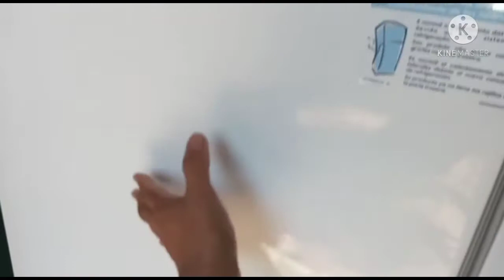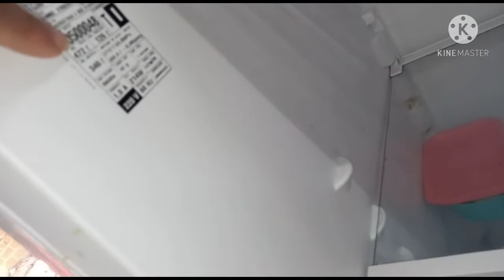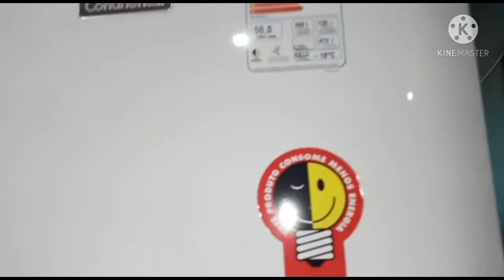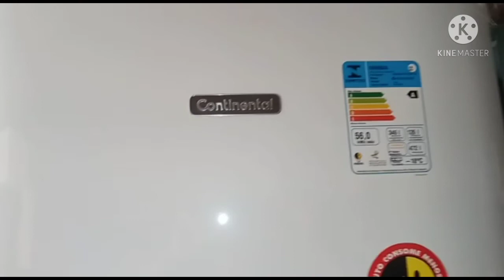MINHA GELADEIRA NOVA CONTINENTAL ESTÁ COM DEFEITO😭😭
TOUR GELADEIRA NOVA